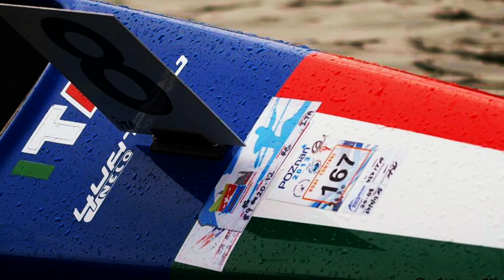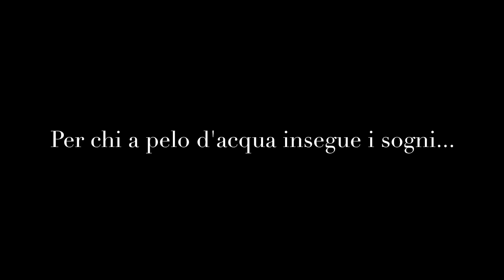Per chi a pelo d'acqua insegue i sogni - Federcanoa 2013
Video emozionale della premiazione della Federazione Italiana Canoa Kayak  "Premiamo il presente e costruiamo il futuro" del 1 Dicembre 2013 al Salone d'Onore del CONI.

Testo:
Leggeri, a braccia aperte sul mondo. Insieme per guardare l'orizzonte che ha i colori della nostra bandiera, sospesi in bilico davanti ai sogni. Nel 2013 abbiamo scritto una pagina del nostro grande libro. Oggi più che mai non ci sono distinzioni tra slalom, discesa, velocità, polo, maratona, paracanoa. Ogni esperienza è un qualcosa da condividere con tutti voi che siete la nostra "squadra" più bella.

Un anno intenso di gare. Le emozioni ci hanno tenuti svegli fino a tarda notte. Ogni grande risultato, ogni grande vittoria nasce da una grande motivazione. Anche una palina da slalom in acqua ferma può essere l'inizio di un sogno. Anche se a guardarla, così, non diresti mai che potrebbe essere il primo passo per il trionfo...! E invece si, per vincere l'oro a cinque cerchi ogni grande campione è partito dalla sua pallina, dalla sua acqua ferma. Se la guardi e basta ti fermi e smetti, se la guardi e ci credi, con passione, può diventare il grande inizio di una ancora più grande storia...! L'ispirazione crea l'azione, ecco perché senza la passione non si può percorrere la strada del successo.

Battono al ritmo delle ridondanti e costanti pagaiate. Battono all'unisono in una squadra. Battono avvolti dal tricolore. Battono perché insieme, i nostri cuori, fanno più "rumore". Il battito accelera se c'è passione. Accelera ancora di più se c'è amore. E pian piano si trasforma in forza. Ma la vera grandezza non è nella forza... è nel suono che insieme fanno i nostri ed i vostri cuori. Ognuno di voi contribuisce al battito che ci tiene in vita. Le storie più belle le raccontate con un sorriso. Insieme stiamo andando lontano... E le medaglie che avete al collo lo dimostrano. Con voi abbiamo vinto tutti.

 Nella vita si cade e ci si rialza. Le medaglie si costruiscono. Giorno per giorno. Crescere insieme verso grandi obiettivi con costanza, sacrificio e sogno. Stiamo lavorando tutti affinché le medaglie del futuro stiano al collo dei nostri azzurri. Pagaiamo per il presente, sogniamo di pagaiare per l'avvenire, impariamo dalle pagaiate del passato.

C'è chi in questo 2013 si è addormentato con una medaglia al collo, chi le notti le ha passate in viaggio di ritorno da una dura trasferta, chi ha alzato le braccia al cielo dopo aver segnato un goal, chi ha tagliato il traguardo con gli occhi colmi di speranza, chi ha battuto se stesso oltre al cronometro, chi dopo mille gocce di sudore ha conquistato "un po' di azzurro", chi oltre a guardare il traguardo guarda al futuro e ci permette ogni giorno di comunicare la passione...che è la nostra e la vostra forza. Per chi a pelo d'acqua insegue i sogni.

(Ilaria Spagnuolo)